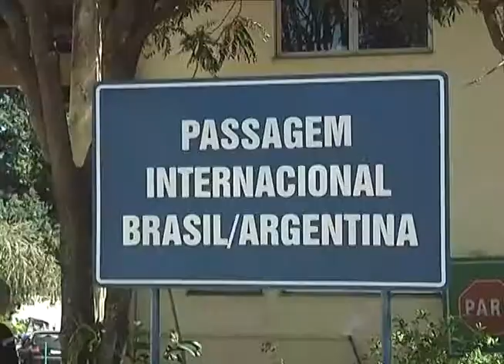Chapecó - Prejuízos aeroportos